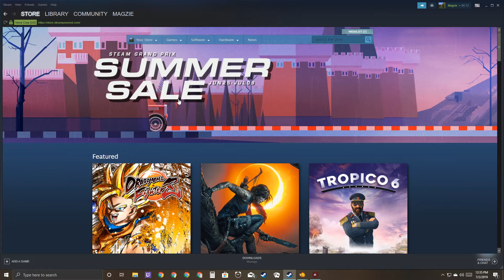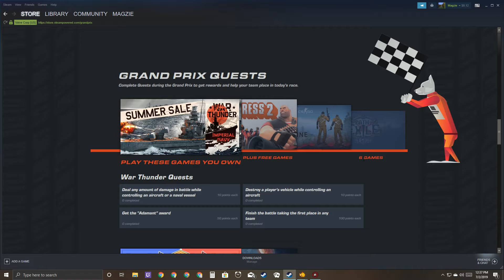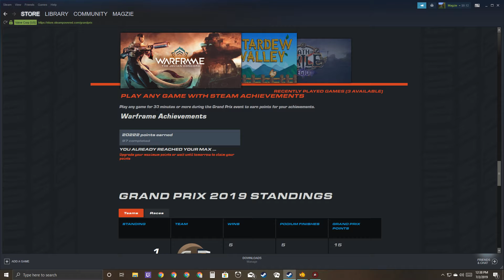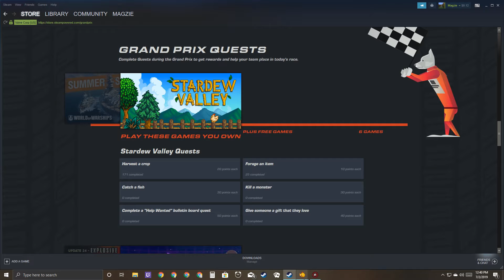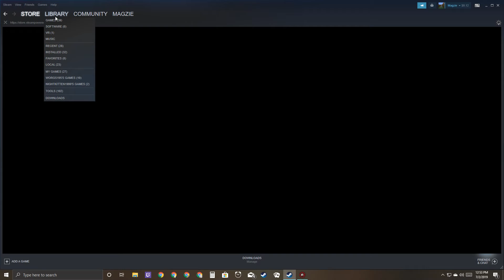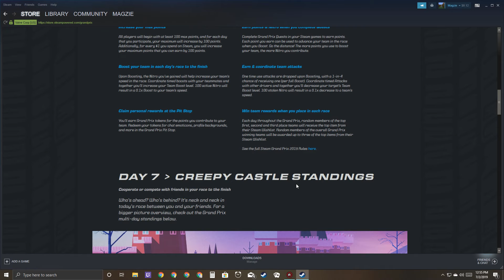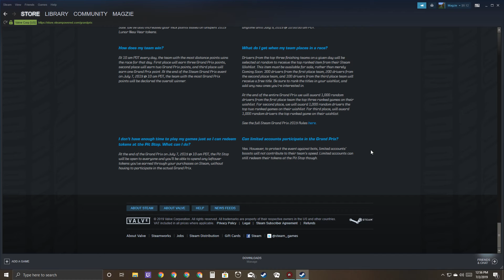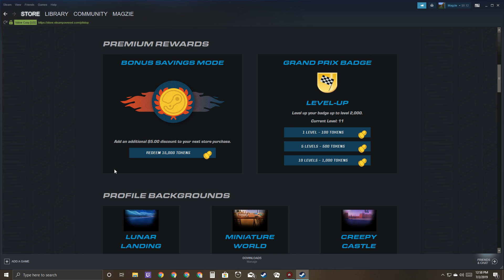Best Way To Earn Points From Steam Summer Sale 2019 Quest.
In this episode we go over 2 ways to earn points using the Summer Steam Sales Grand Prix Quest system.

Note:  Must buy games to raise your max points.